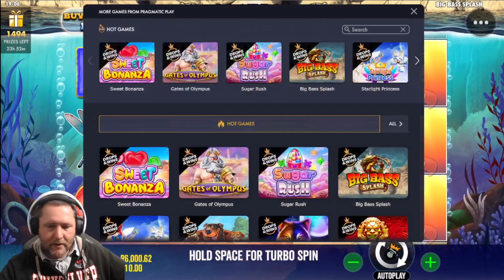Fruit Party 2 @WorldSportsBetting with replays of Oom Piet and Sugar Rush off camera plays.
In This video we are bonus hunting on Fruit Party 2 on R10 bet.

We end off with some bonus buys and replays from off camera lunchtime features on Big Bass Splash and Sugar Rush.